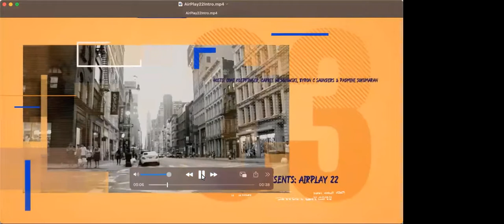AirPlay Presents: Desperado by Dr. Vivian Dorsett,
Desperado
by Dr. Vivian Dorsett, PhD
Linda is currently receiving counseling in her psychiatrist's office when her multiple personalities start to interrupt the sessions as Dr. Walker attempts to maintain control. Linda has to gain control over her personality so she won't be committed to a mental institution and lose custody of her own children to child welfare. Birdie tries to assist Dr. Walker, but Linda doesn't trust her.
Vivian Dorsett (Playwright) Vivian is a college instructor and has produced and directed theater at a collegiate and community level. Her most recent acting debut in Community Theater was Vagina Monologues. Most of her playwriting is based on social justice and represents marginalized populations.
Carrie Wesolowski (Linda): A career woman with multiple personalities-- Penny, a surly teenager, and Veronica, an angry, aggressive adult.
Born and raised in NYC, Carrie's a co-host of AirPlay and regular contributor to AirPlay as Actor/Director. Carrie's recent credits include directing the opera The Bird Lady at The National Opera Center, playing Mandy in Theater for the New City's Dermalogic and directing and playing the female lead Destiny in Simon Says, a finalist in Playbill VTF Live and Manhattan Rep's Stories Film Festival. Upcoming projects include supporting roles as Helen Hayes/Julia in Coni Koepfinger's Live From The Bardo: My Dinner With Mary in January 2022 at Theatre for the New City in NYC directed by the legendary Dan Carter.
Beth Griffith (Birdie) Linda’s biological mother who has a 7th grade education and has been emotionally absent throughout Linda’s life.
Beth has performed with HERE Art Center, LaMaMa, NYTW, New Ohio Theatre, New York City Opera, International WOW, Clubbed Thumb, New Georges,Medicine Show Theatre, Theater For The New City, New York Workshop Theater, Ars Nova’s Makers Lab, Music We’d Like to Hear (London), Sachiyo Ito’s DanceJapan and The Flea. Upcoming performances with: The Hearth, Crossways Theatre, Broadway Bound Festival and Out of the Box Theater.
Matt Matthews (Dr. Walker, Psychiatrist) Matt immigrated to California from Texas many years ago. He is an actor, singer, theatre director, choral director, and voice for hire. Recent Zoom projects include Dermalogic, as Stansfield, and Yellow Ribbons, as director. Some favorite roles: Marley’s Ghost in A Christmas Carol and Gremio in Taming of the Shrew.